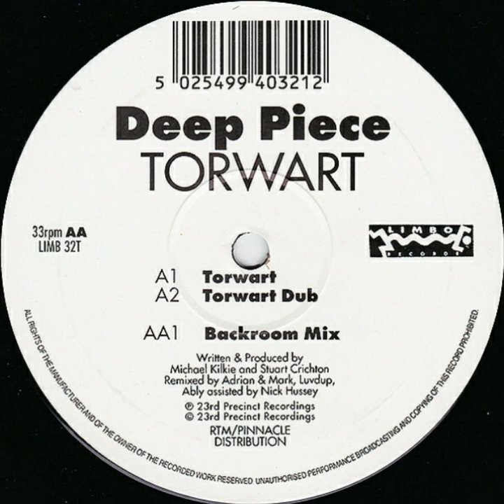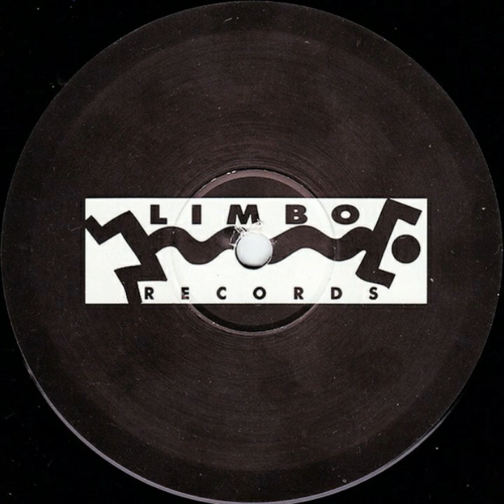DEEP PIECE - TORWART 1994